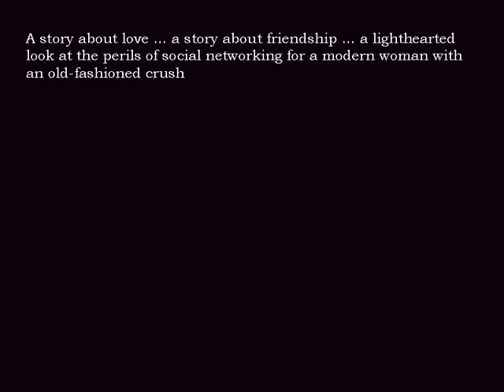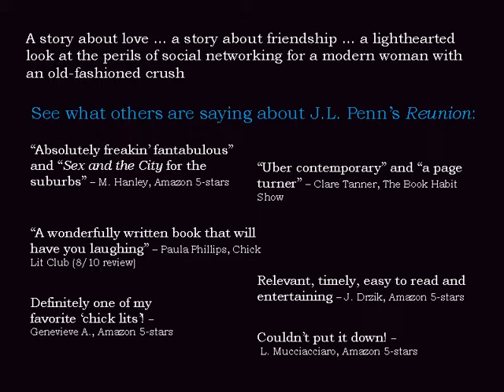Book Trailer for Reunion by J.L. Penn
Watch the trailer to find out more about the year's hottest read in women's fiction -- a Facebook inspired novel about love ... about friendship ... about the perils of social networking for a modern woman with an old-fashioned crush.